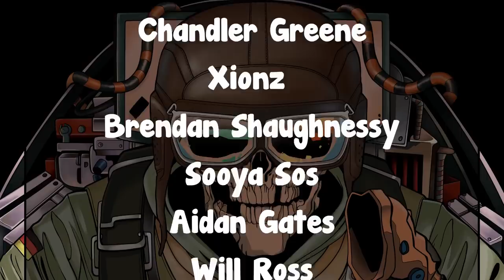The * FASTEST * 6 Seconds Rush & Ace | When Pro Players Leave Default Cams On - Rainbow Six Siege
Awesome people featured in the video in order (Make sure to support them):

Special Thanks to the patrons:
Wyatt Hartley
Alpha_K1ng
Max
Jerome Gray
FreeZ3KiLLz
Simon
Jarod Blanchette
firelfe
pecus
Kasualkid12
Omar El Naggar
Quincy Simmons
Janina Geml
Kevin Heierman
Chandler Greene
Xionz
Brendan Shaughnessy
Sooya Sos
Aidan Gates
Will Ross
Pc Jason